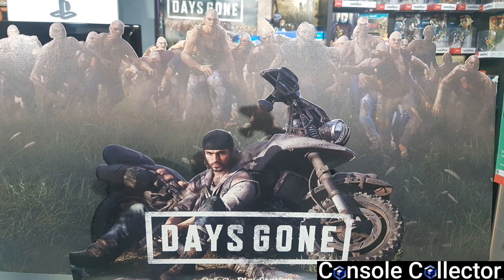Top 5 Games I Played In 2020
Hey everybody!

This video I share my Top 5 games I played in 2020.

I played alot of great games in 2020, it was tough to only pick 5!

be sure to let everyone know some of your favorites in the comments below!

Wishing everyone all the best in 2021!